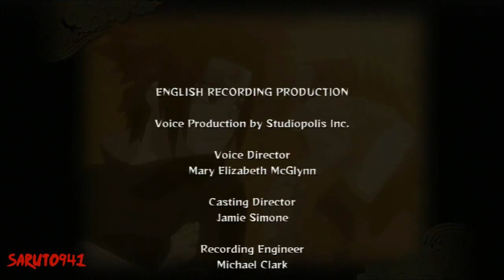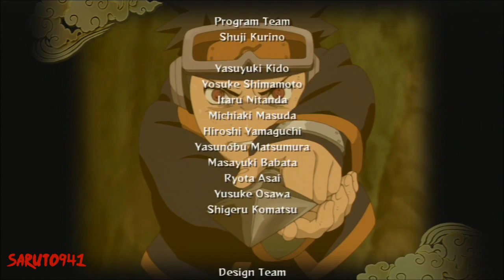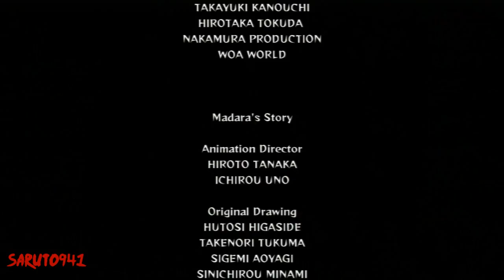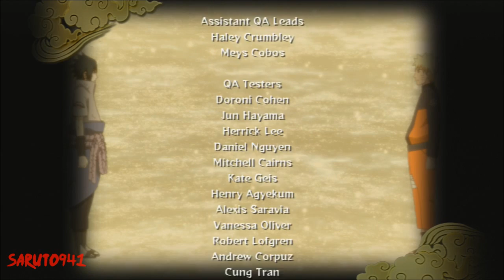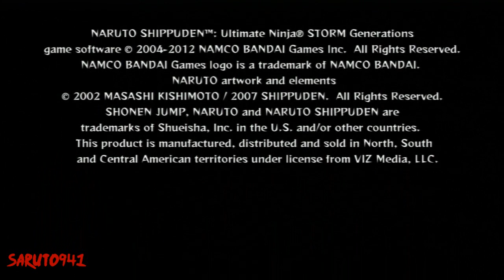NARUTO Shippuden: Ultimate Ninja Storm Generations [PS3] Playthrough Part: 19 | Madara Uchiha [3-3]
The Tales of Madara Uchiha

Japan: February 23, 2012
North America: March 13, 2012
UK: March 30, 2012

Rated: T for Teen

Developer: CyberConnect2
Publishers: Namco Bandai Games
Genre: Fighting

I don't claim any rights or ownership to the Naruto Series. Naruto & all associated items are property of Masashi Kishimoto (creator) & TV Tokyo Corp. This game is own & licensed by CyberConnect2 & ViZ Media. This is merely a voluntary advertisement of their brand(s) & product(s) performed by Saruto941. Please support official Naruto products.